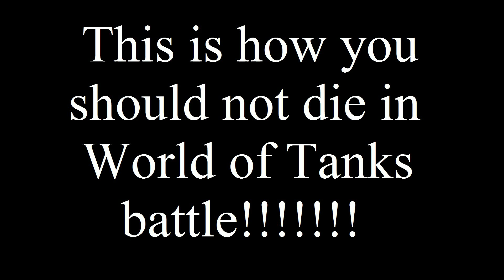The way to die in World of Tanks [FULL HD]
In this video you will see what is the difference between a good and a bad way to die!